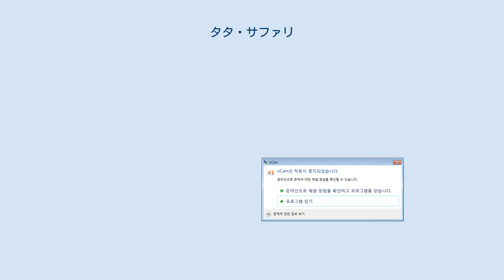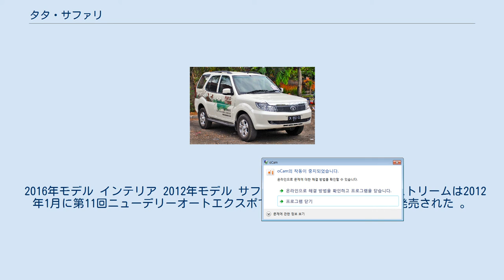タタ・サファリ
サファリ（Safari）は、タタ・モーターズ（以下タタ）がかつて生産・販売していたSUVである。
 サファリは、欧州市場等をターゲットにしたオフロード車である。
サファリは折りたたみ式の3列目、広々としたインテリアを備えた7人乗りとして設計されていた。
市場では、三菱・パジェロ、トヨタ・ランドクルーザー、ヒュンダイ・ギャロッパー等、1990年代に人気を博したオフロード車からの代替として位置付けらた。
 少しスポーティーさが入ったシンプルなデザインで、どんな悪路も軽く走り抜けそうなイメージを持たせる。
 販売は、インドやネパールなどを中心としている。
また、車名は『サファリストーム』ともよばれることが多い。
そして、アップグレードとして例にあげると、『サファリストーム エクスプローラーエディション』というグレードがある。
そのモデルには、大きな特徴としてステッカーが貼られている。
それに加えて装備もノーマルグレードから少しだけ追加されている。
 装備の中で、元々1DINナビが付いていた所に2DINナビを付けている所がある。
そのためナビには、変な角度が出来てしまっている。
それだけではなく、元々位置も悪くインパネの下部に、上向きの角度で設置されたナビは、光を反射してしまい、日中はその画面に書かれている文字などを見ることが難しくなってしまっている。
 また、シフトレバーの位置そのものも悪いため、シフトを1速から3速へシフトチェンジするとき、ディスプレイに指が当たってしまい、急に設定が変更されることがある。
 外装面では、コンパスの描かれたステッカーやヘットランプにメッキガーニッシュが付け加えられる。
また、更に強さを引き出すためにフロントバンパーガードが追加され外装面ではノーマルグレードと区別出来るほどの仕上がりには、なったものの金額に見合ったほどの物ではない。
 肝心な乗り心地に関してはよい方で、ライントレース性高い。
コーナを曲がるときのステアリングのフィードバックも良いのだが、低速時になると軽すぎたりする。
 エンジンに関しては、2.2L『VariCOR』のディーゼルエンジンを搭載する。
そのエンジンからは、最高出力140psと最大トルク32.6kgf.mを発生する。
低回転域から力を出し、リニアに動く。
5速MTのトランスミッションによる操作は、駆動力はシフトオンザフライシステムを介して四輪に伝えられる。
さらに、服変速機も備わっている。
約14秒で100kmまで加速する性能を持つ。
これは2tを越える車体に対して標準的な数値になる。
燃費は約10km/Lと、これもこのクラスとしては、標準的な数値である。
 販売価格は、インド・ルピーで170万4000ルピー。
 同クラスの車としては、「ルノー・ダスター」「シュコダ・イエティ」等がある。
 2016年モデル インテリア 2012年モデル サファリストリーム サファリストリームは2012年1月に第11回ニューデリーオートエクスポで発表され、2012年10月に発売された 。
 2016年12月、タタはインド軍の公式車両として約3,192台のサファリストームを提供する契約を結び、ジプシーの後継車となった。
 2019年以降はタタ・グラビタスに置き換えられる予定。